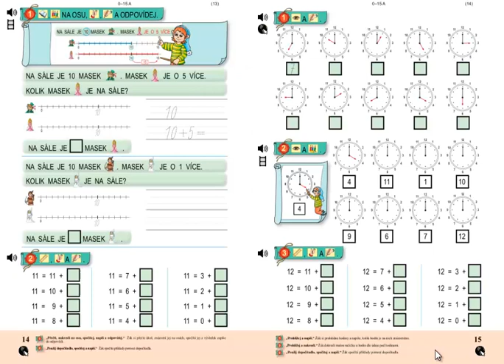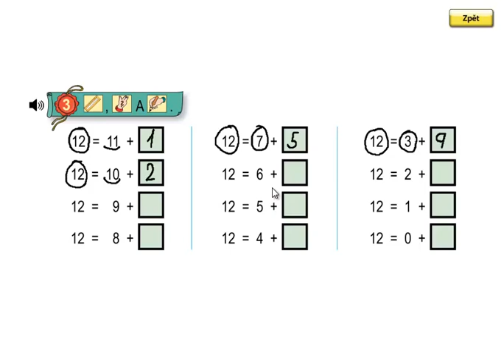Matýskova matematika 3.díl, strana 15, cvičení 3